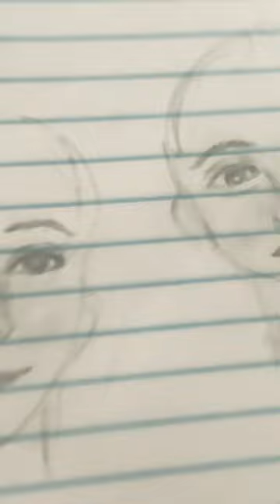Drawing a suscriber